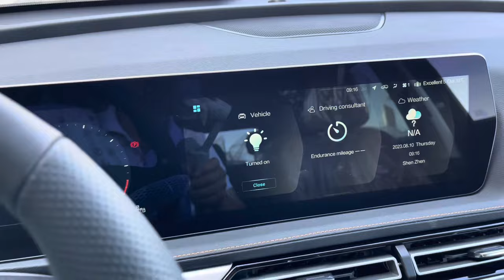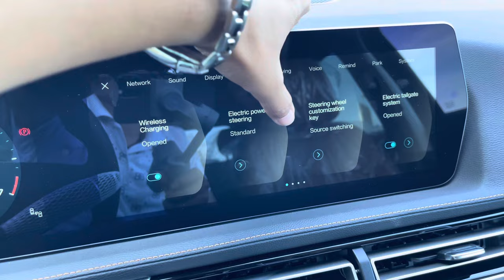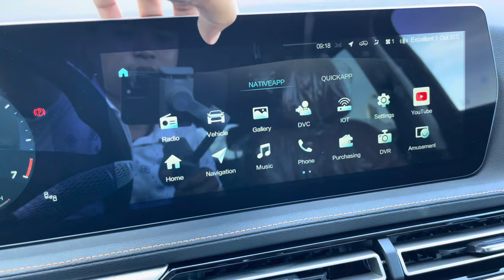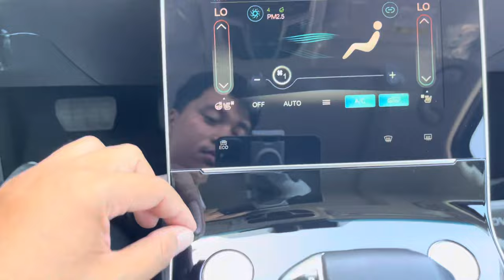New 2023 BAIC X7 - BEIJING X7 in-depth Walkaround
Thanks To : BAIC Cambodia

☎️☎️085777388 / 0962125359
📍📍206 National Road 6A, Khan Chroy Changvar, Phnom Penh, Cambodia

Engine & Power

Engine Capacity (liters): 1499
Cylinders: 4
Drive Type: Front Wheel Drive
Fuel Economy (L/100 Km): 6.8
Fuel Type: Petrol
Horsepower (bhp): 185
Torque (Nm): 275
Transmission: Automatic
Seating Capacity: 5-Seater

Measurements

Length (meters): 4710
Width (meters): 1.892
Height (meters): 1.715
Wheelbase (meters): 2.800
Trunk Capacity (liters)